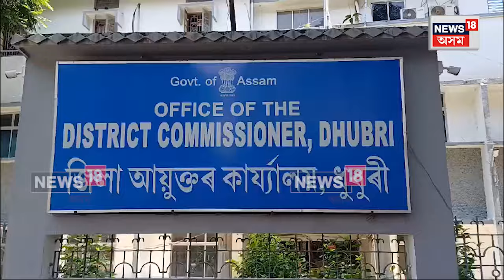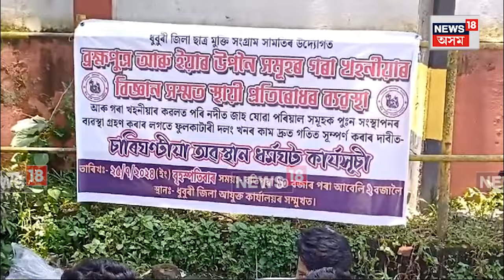Dhubri News | ধুবুৰী আয়ুক্ত কৰ্য্যালয়ৰ সন্মুখত ছাত্ৰ মুক্তি সংগ্ৰাম সমিতিৰ অৱস্থান ধৰ্মঘট N18V